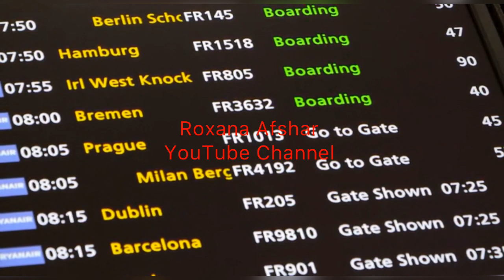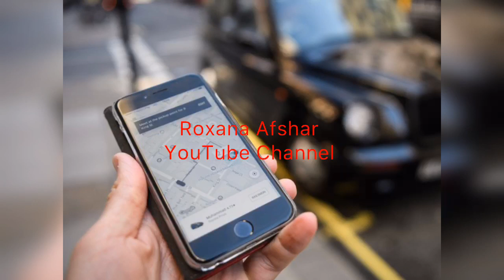۱۰ نوع کلاه برداری از توریست ها که در کشور ها انجام میشه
برای اینکه در سفر خود مورد توجه کلاهبرداران و دزدان کمتر قرار بگیرید در این ویدیو به ۱۰ روش کلاهبرداری و دزدی  در کشورهای گوناگون اشاره کردیم که بتوانید سفر خوبی را تجربه کنید